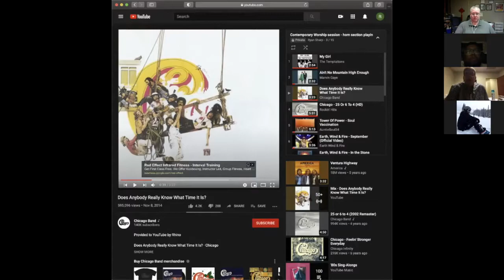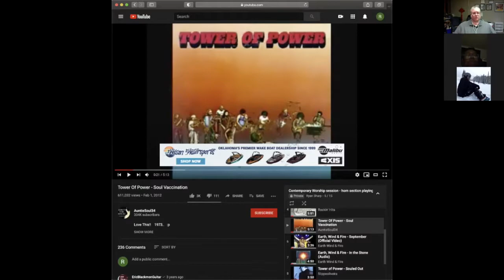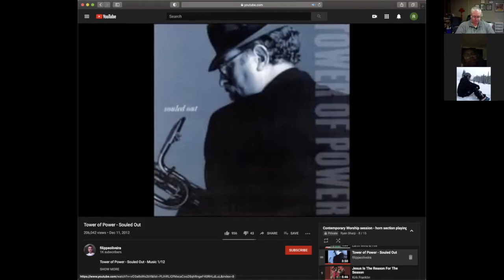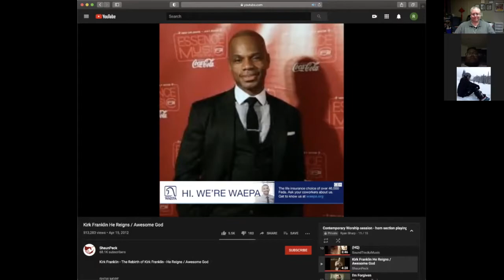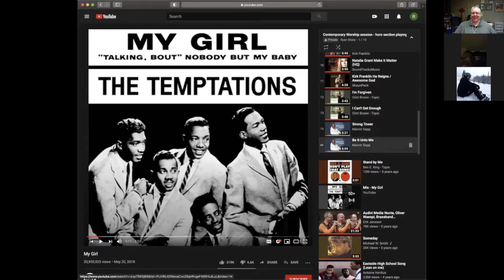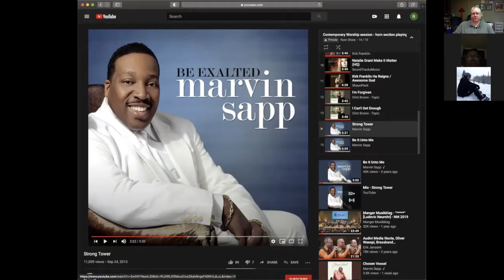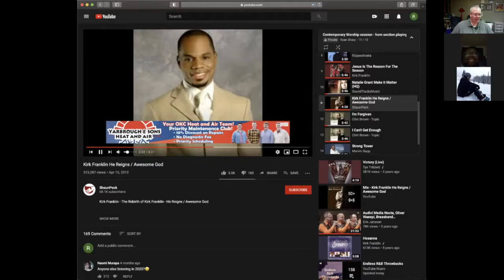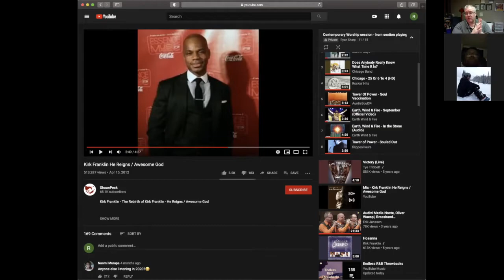Contemporary Worship Workshop - Horn Section Masterclass with Dr. Ryan Sharp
The Salvation Army of Arkansas and Oklahoma is hosting the 2020 Contemporary Worship Workshop - Virtual Edition. All videos and live classes can be accessed at: